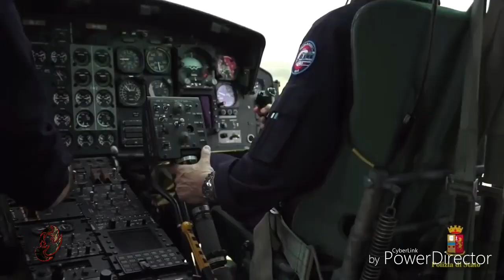Military tribute video to Italian armed forces